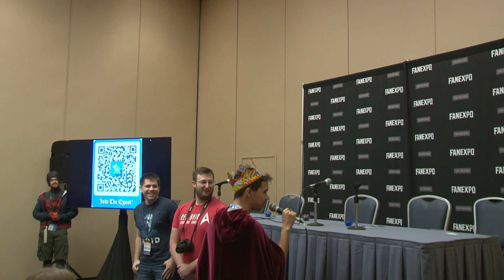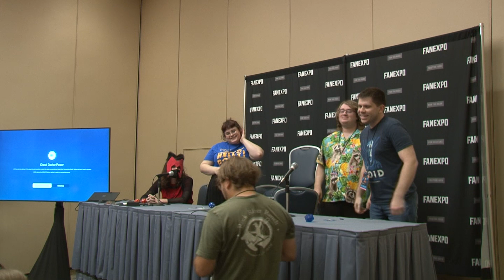Johnathan and the Jonathans | Fan Expo Chicago 2023 (FRIDAY) | Improv D&D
We made our way back to FanExpo Chicago! Our Friday show was so packed that we had people standing in the back and others had to be turned away because it was too full. That was unheard of to us but it was a great problem to have! We are incredibly grateful to everyone who came to see Improv D&D and was a part of the show.

Don't worry FanExpo we will 100% be back next year!